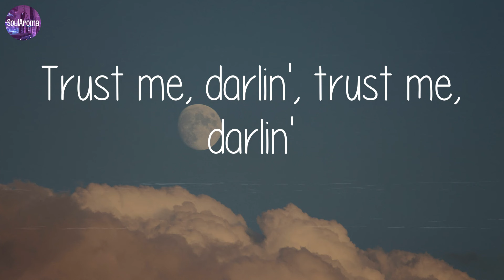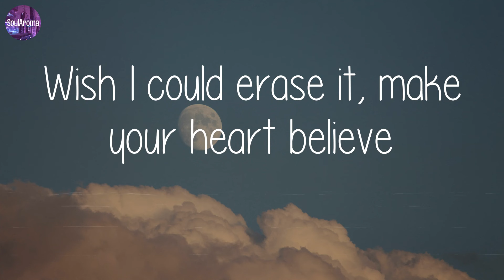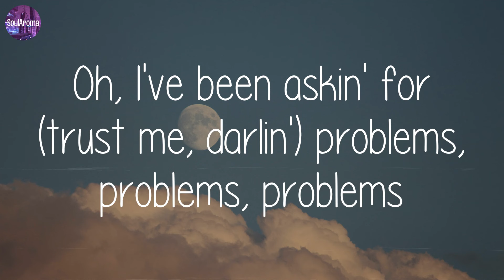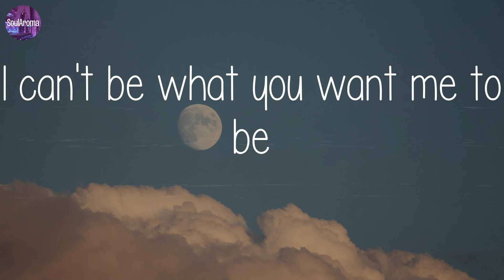Imagine Dragons - Bad Liar (Lyrics)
Bad Liar (lyrics) - Imagine Dragons